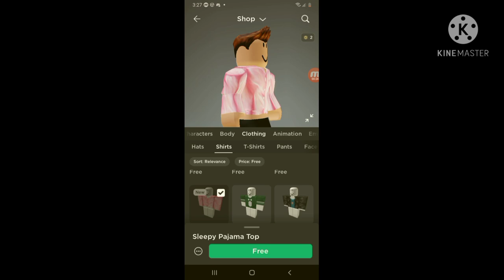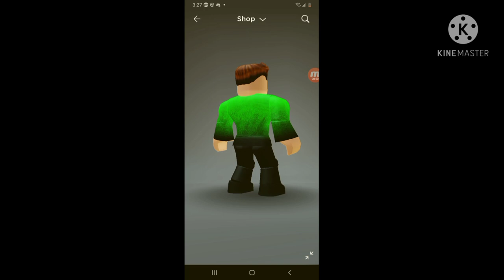New Sleepy PJ's "Free"! (ROBLOX)